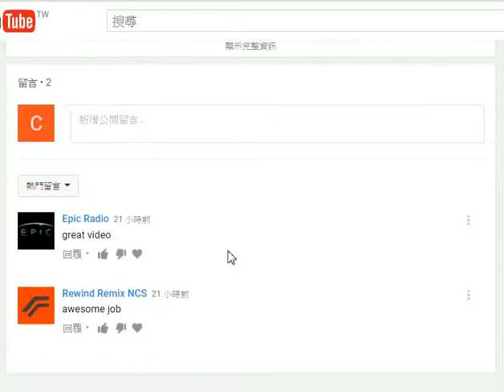Who can let the two managers punished? They mocked my FB locked. (Epic Radio , Rewind Remix NCS)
誰可以讓這兩位管理者丟工作或受罰呢?
他們嘲笑我的FB被鎖

Epic Radio
Rewind Remix NCS